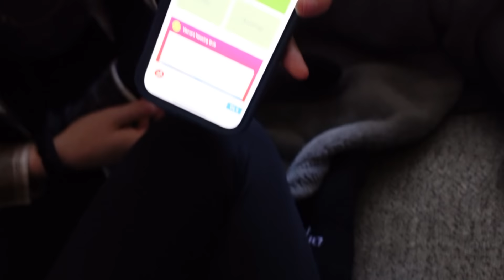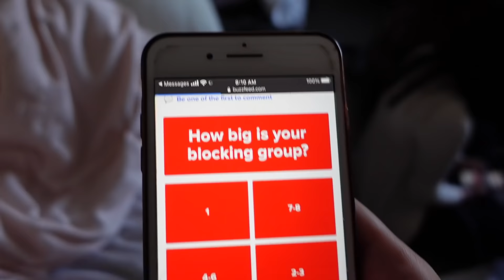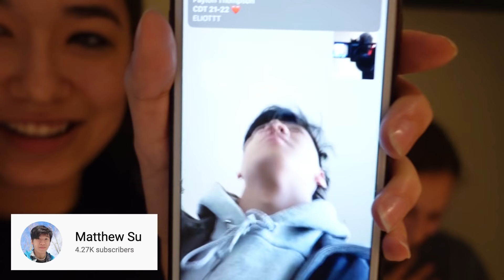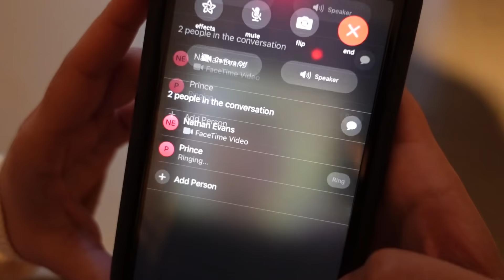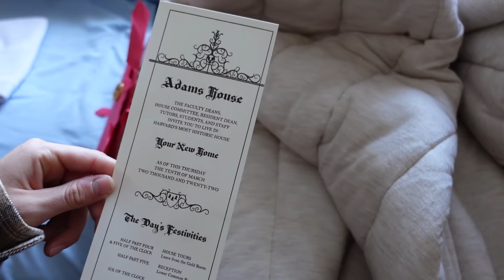HARVARD HOUSING DAY 2022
HOUSING DAY!! I absolutely loved experiencing this once-in-a-lifetime Harvard College tradition. My blocking group and I were assigned our house for the next 3 years. Isn't it just like Harry Potter?!?!?!?!?!?! There are 12 houses at Harvard: Adams, Cabot, Currier, Dunster, Eliot, Kirkland, Leverett, Lowell, Mather, Pforzheimer (aka Pfoho), Quincy, and Winthrop. All of these houses are great, but some are preferred a lot more over the others. A LOT of people want Lowell, Winthrop, or Dunster, so these are like the "Gryffindor houses" of Harvard. The rest of the river houses are also super great, but people have mixed feelings about each one. A LOT of people do NOT want any house in the Quad (Cabot, Pfoho, & Currier), but a few people love them, so these are like the "Slytherin houses" of Harvard. (I hope y'all like my analogies😎) BTW we don't get to choose our houses or anything. It's randomly assigned to us, except for people with certain living accommodations. For more info on the houses and housing system, check this out